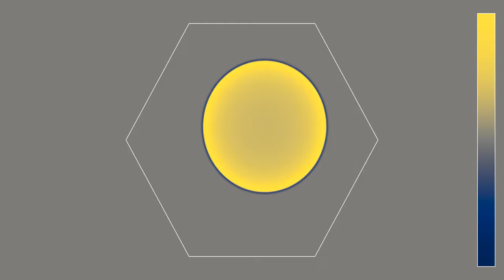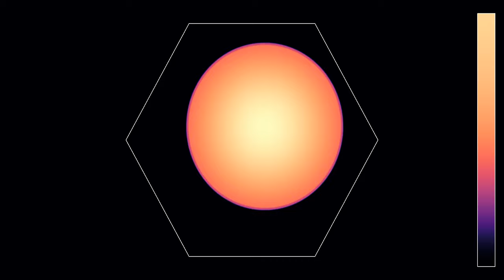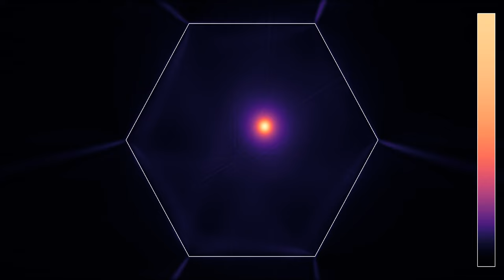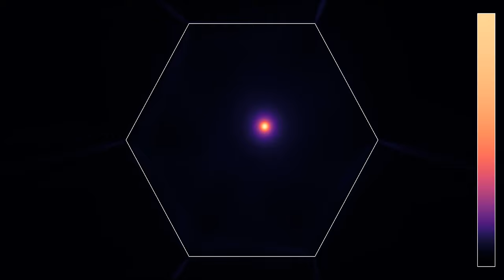A circular wave starting off center in a hexagon-bestagon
This is a variant of the video showing a wave partly leaving a regular hexagonal region, but with a starting point different from the center of the hexagon, as requested by a viewer.
The index of refraction of the hexagon is equal to 2, meaning that waves move half as fast inside the hexagonal region than outside. Whenever a wave front hits the interface at an angle smaller than asin(0.5) = 30°, it is not able to leave the prism, and gets totally reflected. When this angle is larger, part of the wave is reflected, and part of it leaves the hexagon. The angle can be measured between wave front and boundary, or between light rays and a vector perpendicular to the boundary. The same phenomenon makes the surface of water in a pool act like a mirror, when viewed from under the water at a flat angle.
This two-part video shows the same simulation with two different color schemes:
Wave height: 0:00
Wave energy: 2:17
In the first part, colors show the wave height. In the second part, they show the wave energy, averaged from the beginning of the simulation. There are somewhat imperfect absorbing boundary conditions at the limits of the displayed rectangular region, which is why one sees faint reflections.